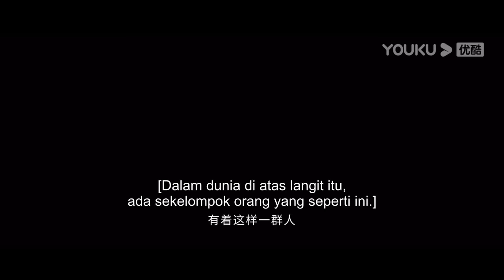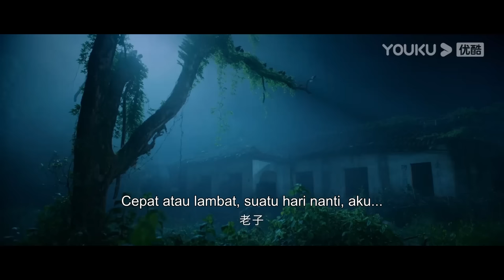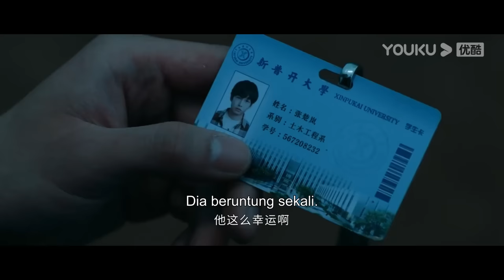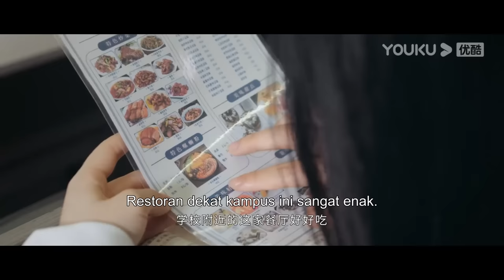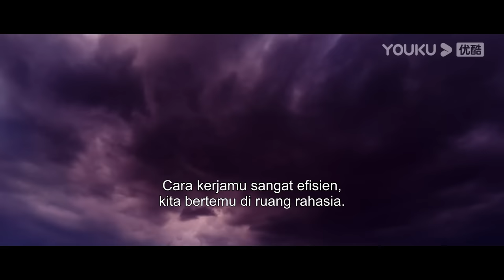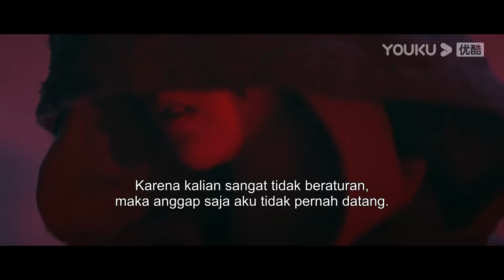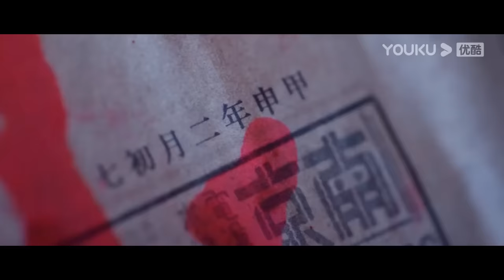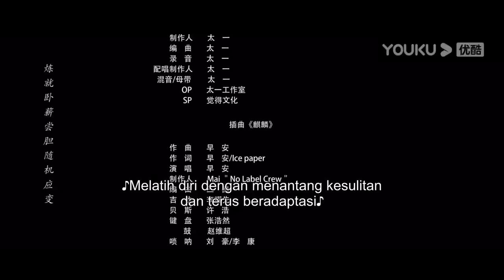[INDO SUB] Aku Bukan Siapa-Siapa (I Am Nobody) EP01 | Peng Yuchang / Hou Minghao | YOUKU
★Aku Bukan Siapa-Siapa (I Am Nobody) Zhang Chulan (diperankan oleh Peng Yuchang), seorang pemuda biasa, terjerat dalam dunia "Makhluk Asing" yang belum pernah terjadi sebelumnya, hal ini disebabkan karena jasad kakeknya yang menghilang secara misterius. Menghadapi pengejaran tidak terduga dari sebuah organisasi tanpa henti, tiba-tiba muncul seorang gadis misterius bernama Feng Baobao (diperankan oleh Wang Yinglu). Zhang Chulan memutuskan untuk tidak lagi menyembunyikan kekuatan supernya. Saat Zhang Chulan menyelidiki masa lalu kakeknya, dia perlahan-lahan terjerumus dalam dunia persilatan Makhluk Asing, misteri sejarah secara perlahan mulai terungkap. Di balik itu sepertinya terdapat rahasia yang mengejutkan, dan asal usul misterius Feng Baobao tampaknya adalah kunci mengungkapkan kebenaran. Para pemuda Makluk Asing berjuang untuk mengatasi tantangan bersama dan menjadi teman yang saling mendukung. Dalam perjalanan pertumbuhan ini, setiap orang terus mencari kebenaran dan keadilan bagi mereka, sebuah pertarungan antara yang baik dan yang jahat akan segera berlangsung...
★ Pemeran: Peng Yuchang / Hou Minghao / Wang Yinglu / Wang Xueqi / Bi Wenjun / Finish Yan Luorong

00:00 Situs Web Internasional YOUKU.TV sekarang tersedia!
02:00 Unduh APP YOUKU International untuk mendapatkan akses awal